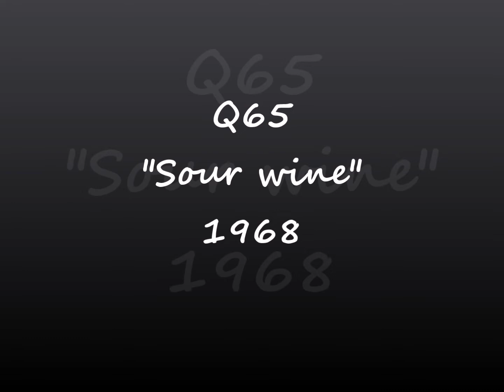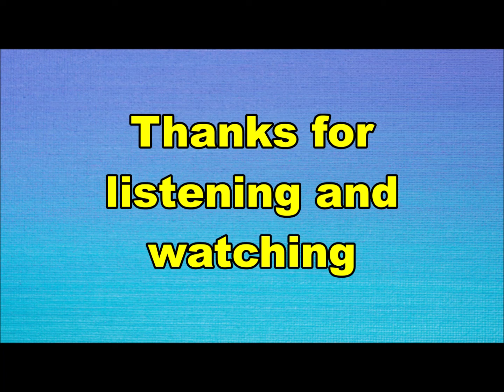Q 65 - Sour wine (Nederbeat) | (Den Haag) 1968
Q65 uit Den Haag met "Sour wine" (Decca AT 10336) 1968

Bezetting:
Wim Bieler
Frank Nuyens
Peter Vink
Jay Baar
Joop Roelofs